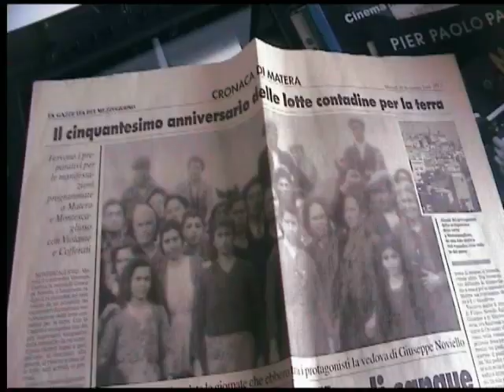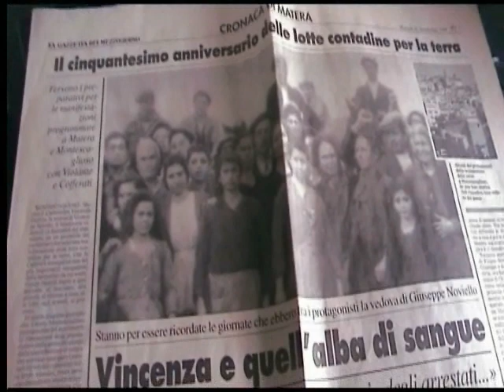Lotte contadine. Domenico Notarangelo.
Le lotte contadine in Basilicata narrate da Domenico Notarangelo, giornalista e corrispondente per L'Unità. Vive in Lucania dal 1961. Dalle sue inchieste giornalistiche e attraverso la sua lunga attività culturale nasce un grande patrimonio bibliografico, fotografico, documentario. I suoi legami con le più grandi figure intellettuali del '900 ( Carlo Levi, Pier Paolo Pasolini, Dino Risi, Guerricchio, ecc) hanno contribuito alla conoscenza della cultura lucana e meridionale.